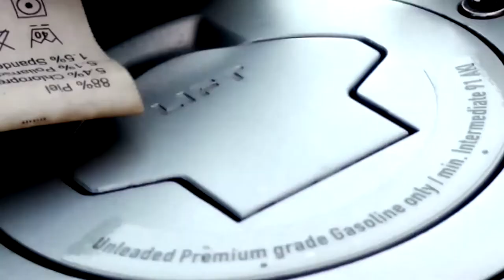Butterfly from Heaven or a Sign From Heaven ??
It was 2015 when this butterfly (Monarch??) started showing up every time I went outdoors at the driveway,  It seems like she is watching over me.  I ignore this whole occurrence until it started landing on me and our cars.  I figure this is something extraordinary.

By 2017 there were two of them and this is when I realized that this might be my beloved mom and dad who passed away a few years back sending me a message from Heaven.  I believe they want me to know that they are happy and in a better place and not to worry, they are watching over us.  I decided to try to capture this amazing miracle by pictures and video whenever I can.  I compiled some of the video and pictures that I want to share in this post.  Please watch the whole thing.

My apologies for sounding silly talking to the butterfly but they seems like they can understand.  I ask her a question on the video if she is from Heaven and she shake her head.  Coincidence or pure speculation we will never know, but one thing I believe here is a better place up there and that is HEAVEN.

Up to this posting the butterfly still shows up during the spring and summer months in the afternoon when I go outdoors.